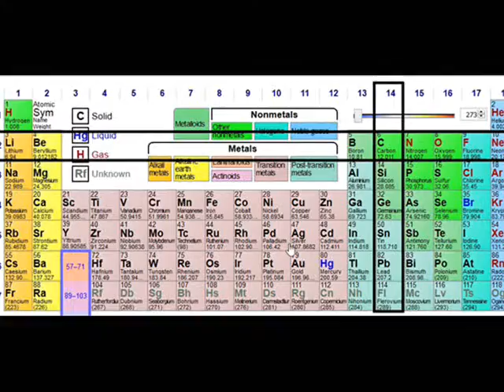2014_A5_SSC_CHEM_2014_Exam_Prep_A005_p174_OXIDES_of_Carbon_CO_burns_in_air_CO2_does_not_burn_A5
Quick Revision Tips: ExamPrep Questions and Answers for 2015 and 2016 Exams. Also useful for 2017 and 2018 exams